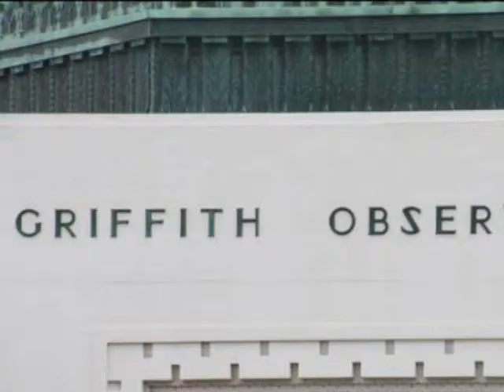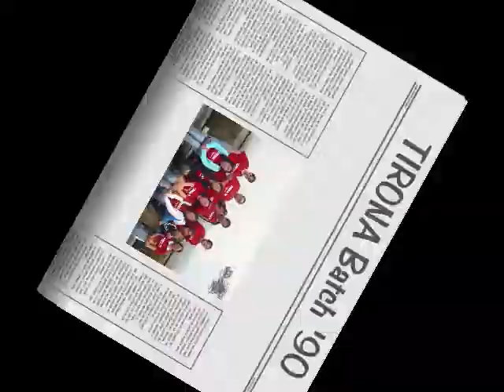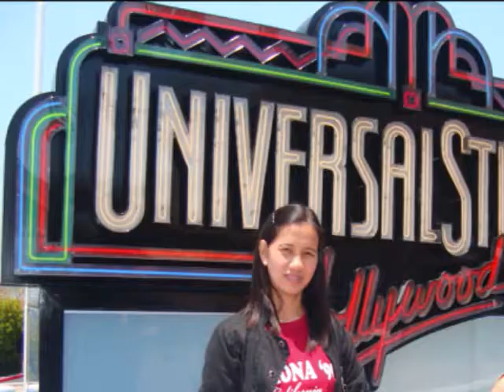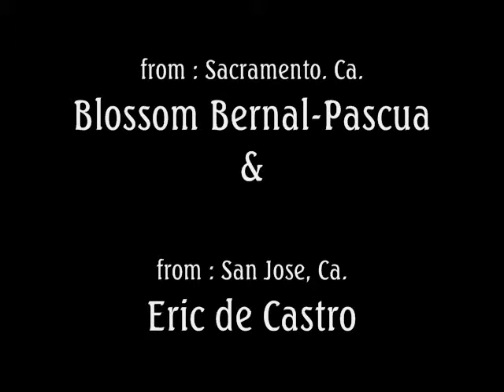Tirona '90 - California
Tirona '90 (E.T.T.M.N.H.S. - Emiliano Tria Tirona Memorial National High School - Kawit, Cavite)
Hollywood, Ca.